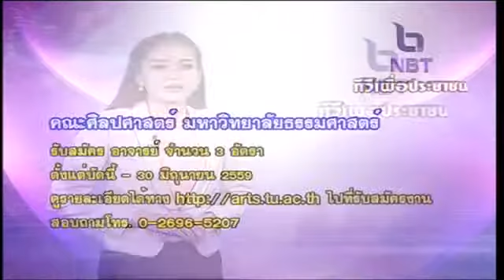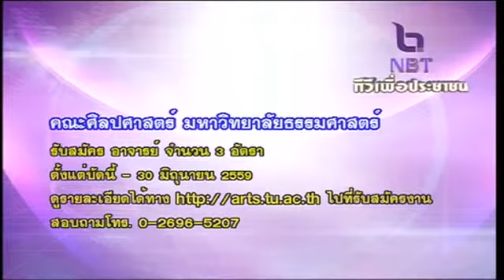ข่าวบริการ 12 พฤษภาคม 2559